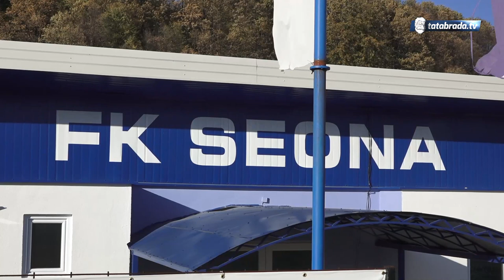U utorak u Seoni dodjela titule prvaka i prijateljska utakmica sa FK Sloboda TZ - tatabrada.tv